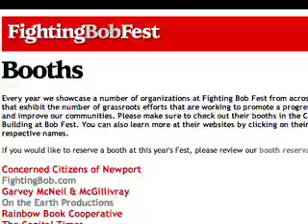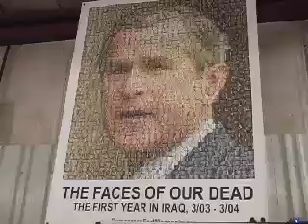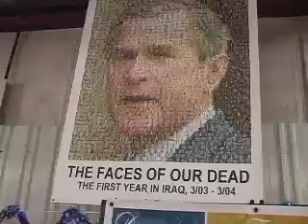Fighting Bob Fest - 2007 Exhibitors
Fighting Bob Fest provides exhibitor space for hundreds of organizations from around the Midwest to distribute information to thousands of fest-goers each year!

This video was produced by On the Earth Productions.